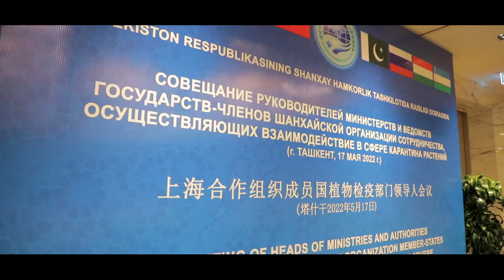ShHTga aʼzo davlatlarning fitosanitariya xizmatlari rahbarlarining birinchi yigʻilishi